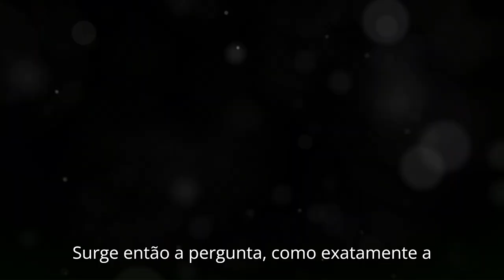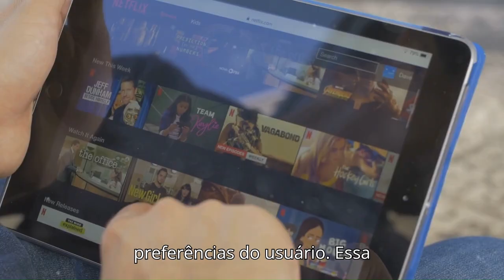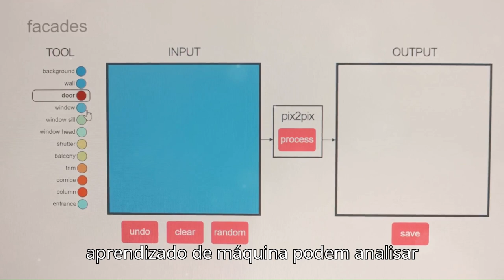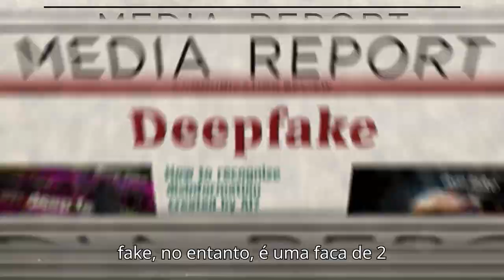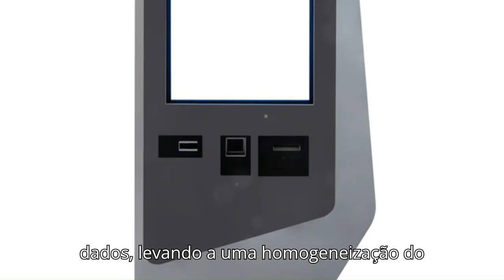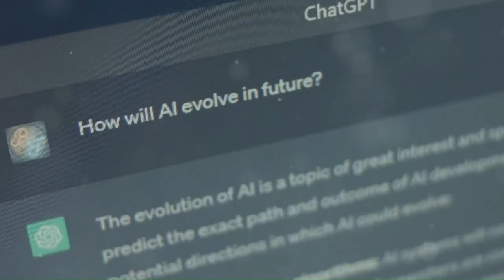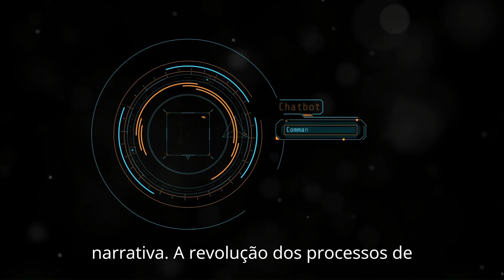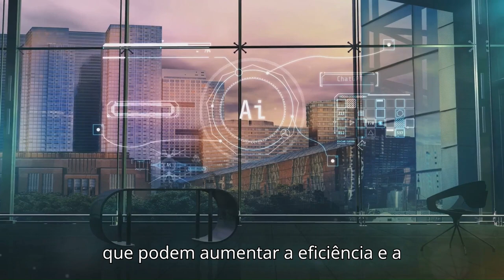Última cena? A I.A está mudando o cinema para melhor?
A IA está transformando a indústria cinematográfica de maneiras surpreendentes! Neste vídeo, exploramos como cineastas e estúdios estão utilizando IA em áreas como escrita de roteiros, pós-produção, criação de personagens digitais e efeitos visuais. Descubra como a personalização através de algoritmos de IA está moldando a experiência de visualização em plataformas de streaming e as implicações em privacidade e segurança de dados. Discutimos também as preocupações éticas e os desafios de equilibrar inovação tecnológica com a criatividade humana. Junte-se a nós nesta jornada fascinante pela revolução da IA em Hollywood!